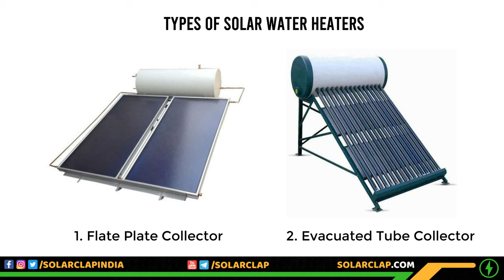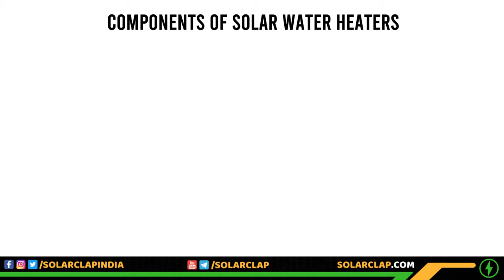Best Solar Water Heater in India 🔥 Solar Geysers Price & Review 🔥 Supreme 🔥 VGuard 🔥 RACOLD🔥 Havells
A solar water heater is a device that captures sunlight to heat water. It has a solar thermal collector that transforms the sunlight into heat energy.

If you are looking to buy a solar water heater then this video is for you. In this video, I've covered the types of solar water heaters and some important buying pointers that you should consider while buying a solar water heater. I've also shared top solar water heater models available in the market.

Check out the latest prices of solar water heaters here:

* Racold Solar Water Heater
* Supreme Solar Water Heater
* VGuard Solar Water Heater
* Mandhanta Inventions Solar Water Heater

Video Contents:

00:00 Introduction
00:18 What is a solar water heater and how does it work?
00:47 Types of Solar Water Heaters
02:10 Components of Solar Water Heaters
03:51 Solar Water Heater Buying Guide
08:37 Best Solar Water Heaters in India